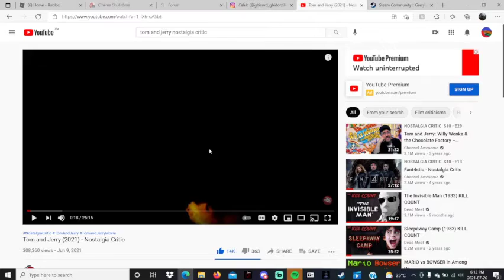My New Intro! (Updated)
yee i changed its now with 2 new characters!